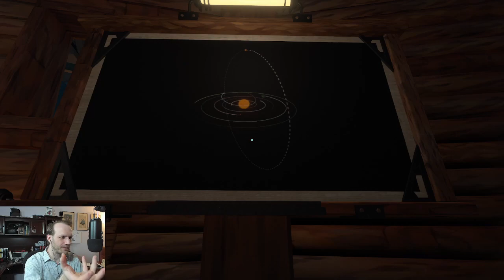Physicist plays Outer Wilds: Echoes of the Eye - Part I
on 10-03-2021. for more information.